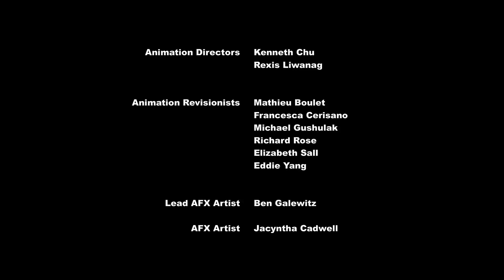My Little Pony: A Amizade é Mágica Temporada 7 - Dificil Dizer O Que Seja [Portugal]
Episode: Hard to Say Anything
Sinopse: As Cutie Mark Crusaders percebem que Big Mac está apaixonado pela primeira vez. Assim, decidem ajudá-lo a conquistar o coração de Sugar Belle.
 @gon_dubs  obrigada por me ajudares :)
thanks for helping me :)